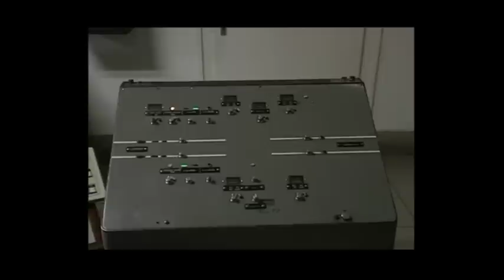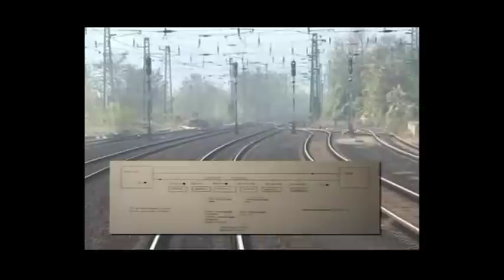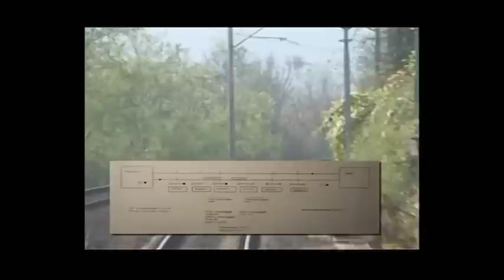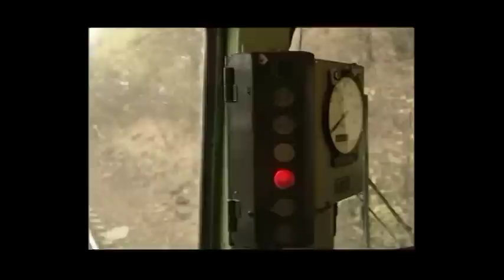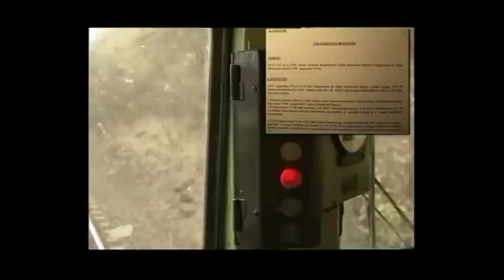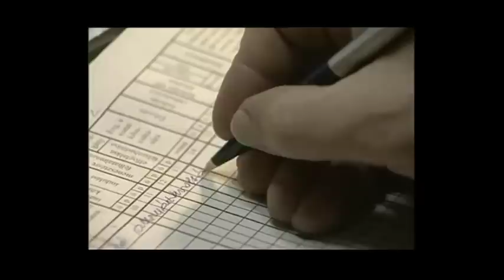Vonatbaleset Zebegényben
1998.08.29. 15 óra 51 perc. Egy halott, 20 sebesült. 1998-as árakon 330 millió forint kár.